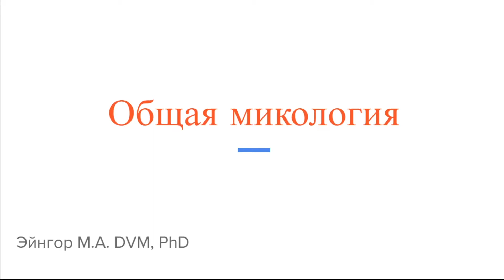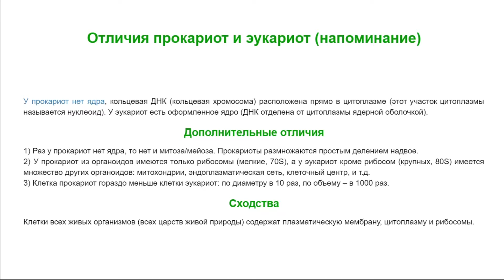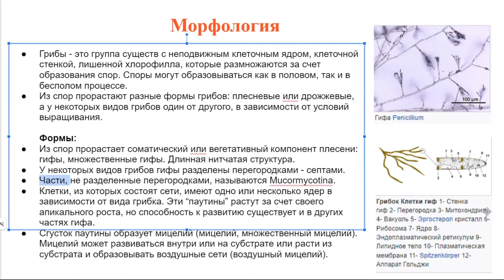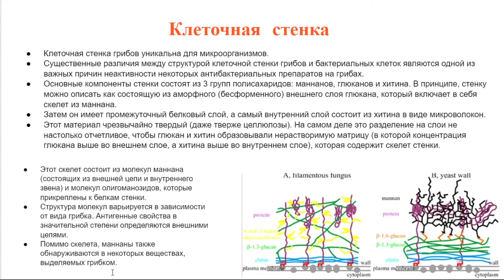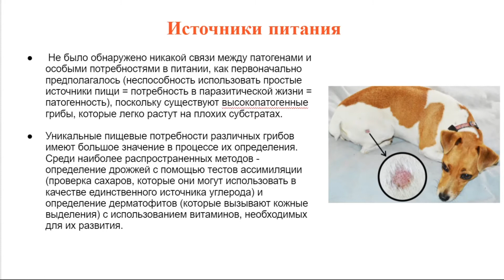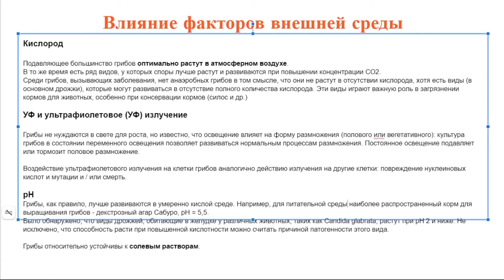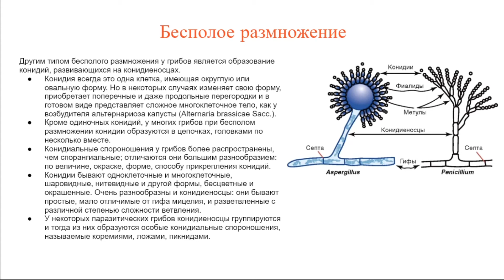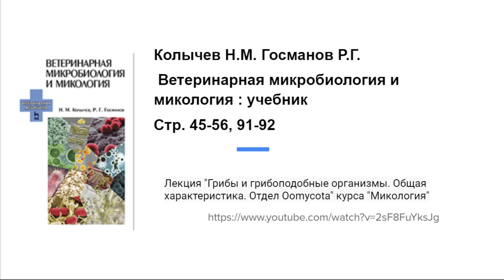Общая микология [YouTube_ветеринарные_курсы)